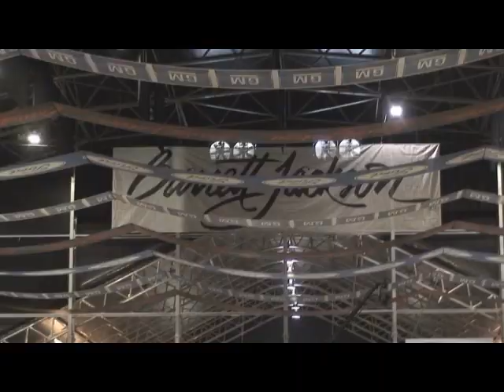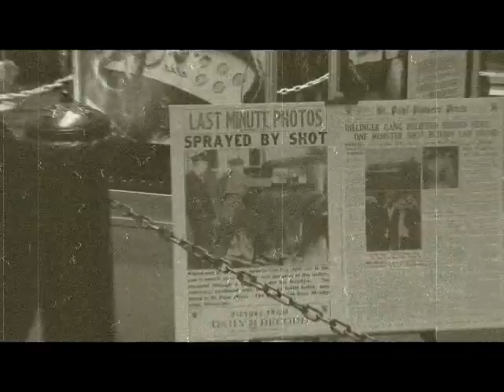Quick Trip around the Scottsdale Auction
Take a fast tour around the Barrett-Jackson Scottsdale auction.  Where else can you see so many awesome cars, and so much more!